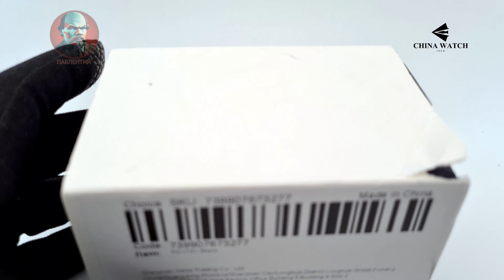легендарные лучшие ЧАСЫ не ВОСТОК и не Ролекс VOSTOK WATCH ROLEX SUBMARINER HULK ссылка в описании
Pagani Design PD-1761

Бренд Pagani Design

ПОЛ мужские

Диаметр ЦИФЕРБЛАТА 40 мм

Толщина КОРПУСА 12 мм

Ширина БРАСЛЕТА 20 мм

Длина БРАСЛЕТА 220 мм

КОРПУС Полированная гипоаллергенная сталь

Материал БРАСЛЕТА Нержавеющая сталь

СТЕКЛО Сапфировое антибликовое стекло

Тип МЕХАНИЗМА КварЦ

МЕХАНИЗМ TMI machine VK63